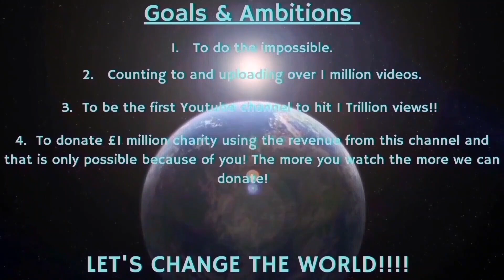Counting to ONE MILLION!!, This is Number 92,842